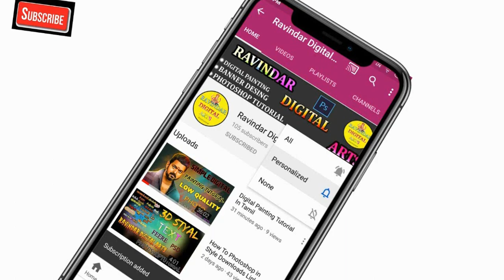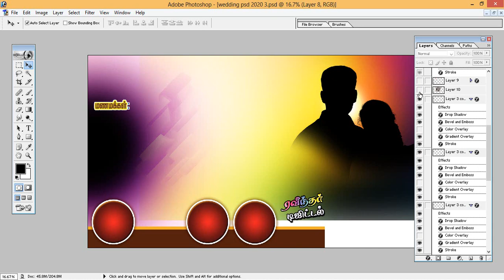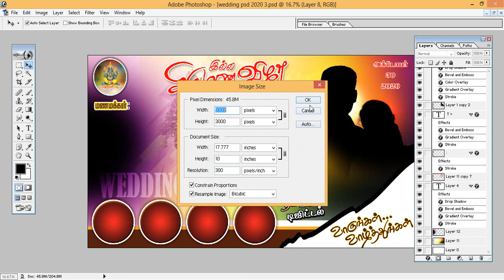WEDDING BANNER PSD FREE DOWNLOAD